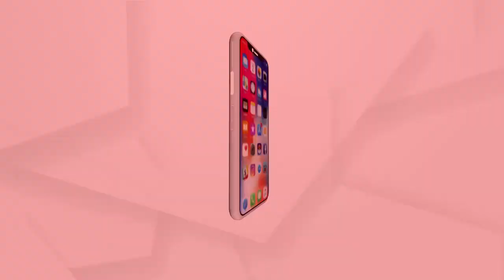ମୋ ପୁଅ ମୋ ଆଖି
କାନ୍ଦି ପକେଇଲେ ନାଗାବାବାଙ୍କ ବାପା, କହିଲେ ଆପଣଙ୍କ ପୁଅ ହୋଇଥିଲେ କଣ କରିଥାନ୍ତେ ,ସେ ଭଲରେ ରହୁ...